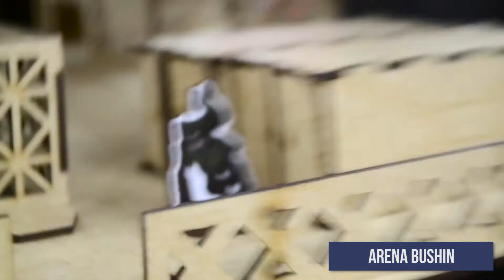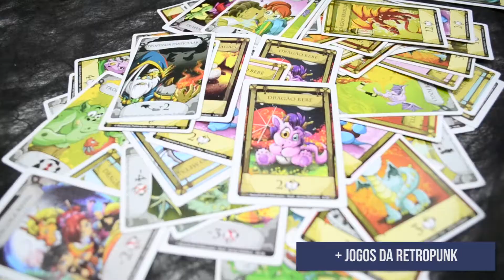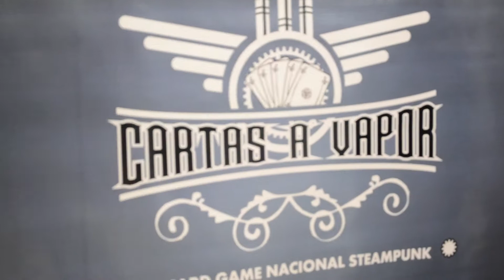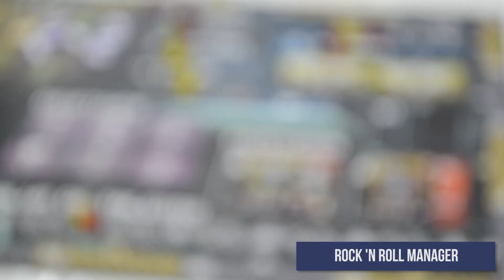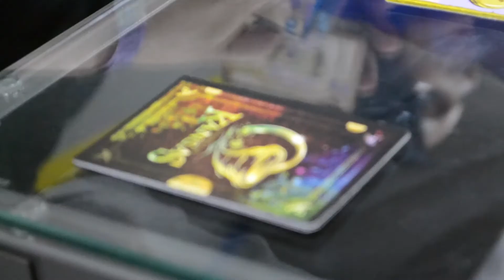COBERTURA WORLD RPG FEST 2016 | Jogatina BG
CURTA & COMPARTILHE!! /o/

Estivemos na World RPG Fest 2016, evento que aconteceu em Curitiba nos dias 17 e 18 de setembro. Rolou muitas entrevistas jogatinas, avernturas de RPG e muito mais!! Confiram!